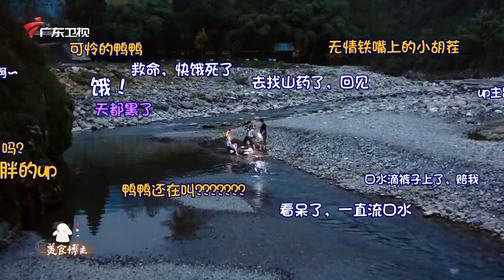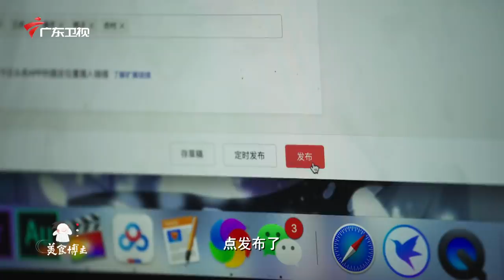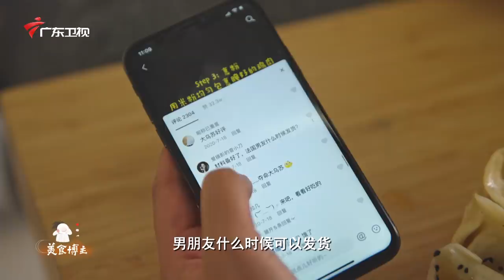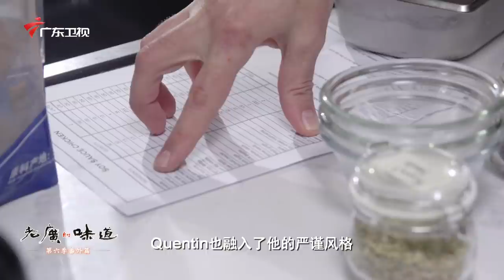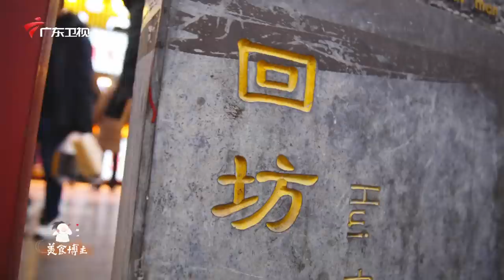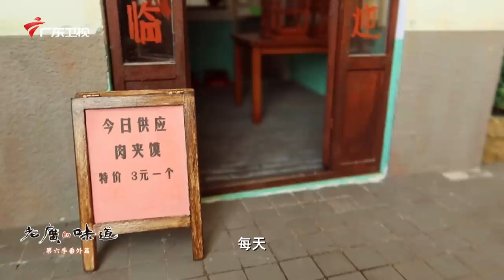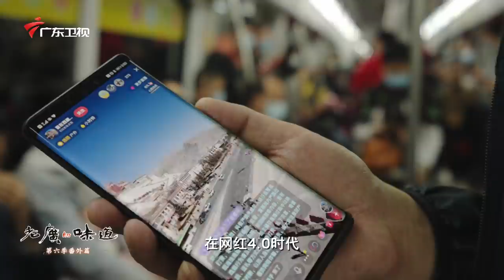《老广的味道》第六季 番外篇 美食博主｜1080P 跟着高手深入田间山海，解码诱人美食世界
0:00​​  【老广的味道第6季 美食博主】
7:58  【手扒肉、羊心汤、羊肉包子】
10:14【包山羊】
14:58【海胆、血珊瑚】
19:17【辣炒小海鱼、凉拌血珊瑚】
23:53​​【魔芋烧鸭】
28:28【野葱炒土猪肉、腊肉杂菜煲】
31:15【龙吟樱桃】
37:17【豉油鸡】
41:38【羊肉泡馍】
48:16【迷你红烧肉】
第6季  番外篇 美食博主
有一群“爱豆”，他们深入田间山海，收获各种美食影像，征服的是整个虚拟世界中的各种吃货，成为影响味蕾、塑造整个行业的崭新力量。没错，他们就是诱得你馋虫大作而走红的美食博主。